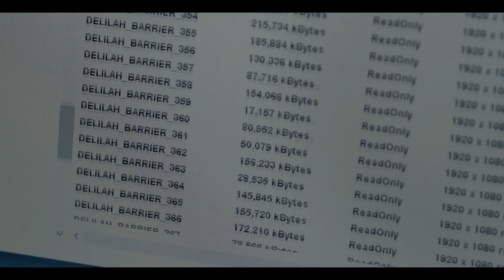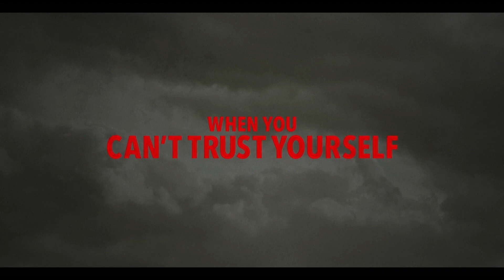The Aviary (2022) Trailer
Welcome! to Trailer channel, This is your destination for hot & latest trailers as the second they drop in this world.
The Movie Trailers is here day and night to make sure all the latest and hottest movie trailers, official movie trailers, new movie trailer, movie clips are available for you whenever you want them.